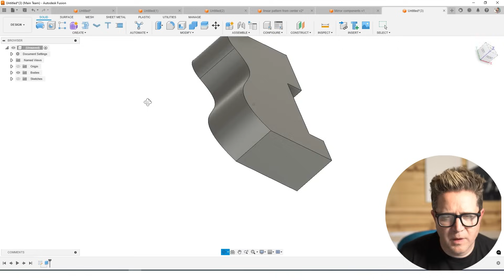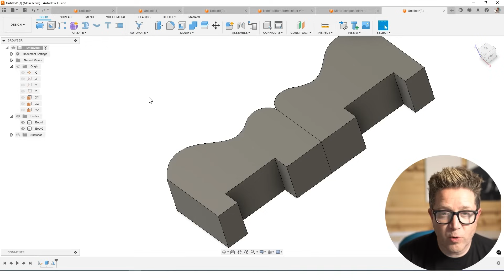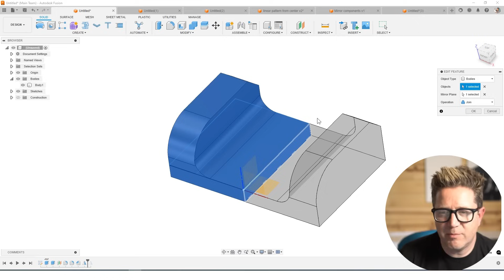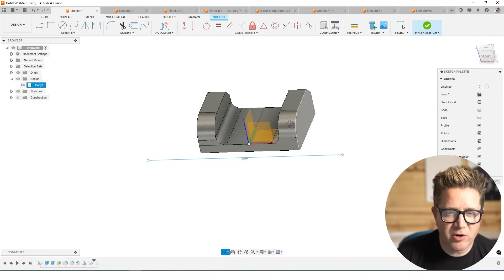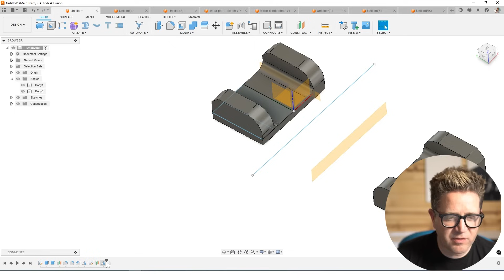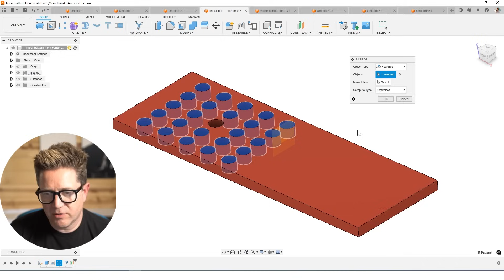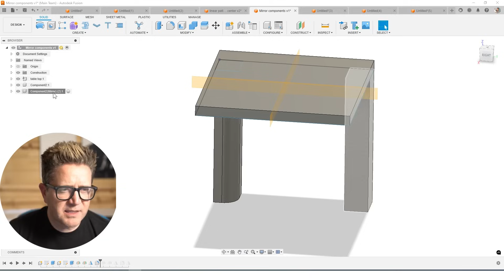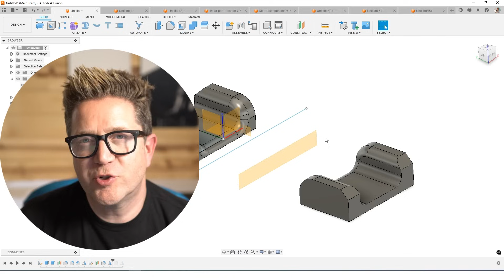Fusion 360's Mirror Tool – The Right Way to Mirror Features, Bodies, and Components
Fusion 360's Mirror Tool – Everything You Need to Know! In this tutorial, I’ll show you how to mirror features, bodies, and components efficiently while avoiding common mistakes that new users often make.

In this video, you’ll learn:
✅ The Difference Between Mirroring Features, Bodies, and Components
✅ Why You Should Use Construction Planes for Better Control
✅ How to Keep Your Mirrors Fully Editable in the Timeline
✅ How to Suppress & Edit Mirrors Without Redoing Work
✅ Why Sketch Mirroring & Solid Mirroring Are Completely Different

💡 BONUS: I’ve created a Fusion 360 Cheat Sheet Libary!
0:02 – Solid mirror vs sketch mirror (what tool to use and where to find it)
0:25 – Mirroring features from the timeline
0:46 – Choosing mirror planes (origin planes, faces, or construction planes)
1:21 – Why mirrored solids don’t always join (and how to fix it)
1:31 – Using Combine to merge mirrored bodies
1:45 – Mirroring entire parts: Features vs Bodies
2:06 – When to mirror bodies instead of features
2:24 – Using the Join option when mirroring bodies
2:44 – Common beginner mistake: trying to mirror sketches with the solid mirror tool
3:10 – Why sketch lines can’t be used as mirror planes
3:30 – Creating offset construction planes for mirroring
4:02 – Mirroring across a construction plane
4:15 – Timeline order matters: why fillets don’t always mirror
4:40 – Fixing timeline order so new features mirror correctly
4:53 – Using Faces for more control when mirroring
5:19 – Face-selection gotchas (fillets, chamfers, and hidden faces)
5:44 – Mirroring components (example: table legs)
6:01 – Using midplanes to place mirrored components
6:23 – Mirroring components vs bodies
6:34 – Timeline behavior with mirrored components
6:50 – Mirror creates unique components (naming + SKU implications)
7:03 – Mirroring multiple components at once
7:20 – Best practices: bodies vs features vs components vs faces
7:41 – Editing and suppressing mirror features in the timeline
8:00 – Free Fusion 360 resources mention